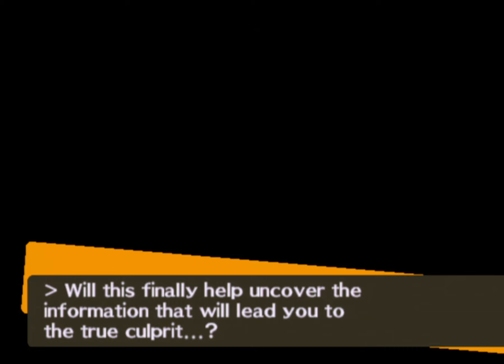Persona 4 Day 12/04 Judgement Rank 3